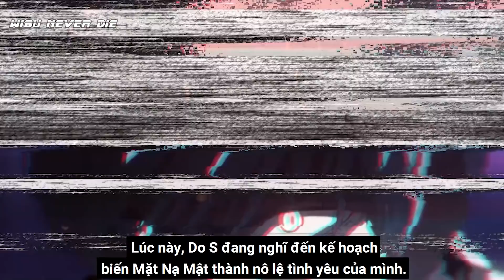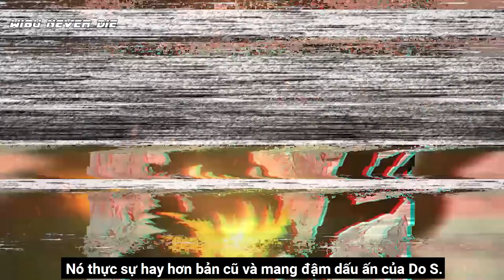[ OPM 196.7 ] Nhân Cách Khác Của Fubuki, Kế Hoạch Hoàn Hảo Của Do S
Tiếp tục đến với những chapter sửa của tác giả Murata,  chúng ta đều biết ở chapter trước thì Do S đã được hồi sinh và đụng độ với nhóm bộ 3 Fubuki, đến chapter này chúng ta sẽ có nhiều tình tiết vô cùng thú vị, đó chính là nhân cách khác của Fubuki, cùng với đó là kế hoạch hoàn hảo của Do S. cùng nhau phân tích OPM 196.7 nhé